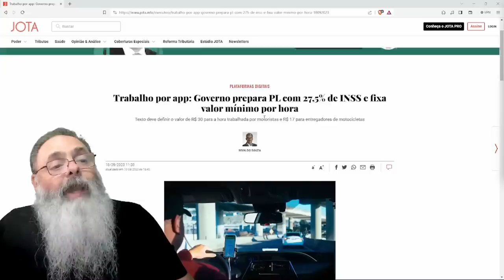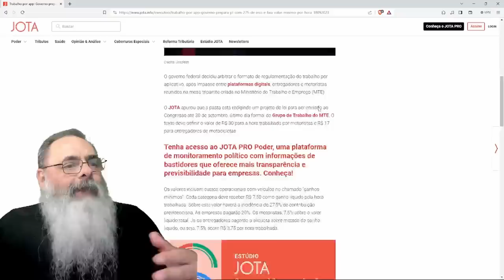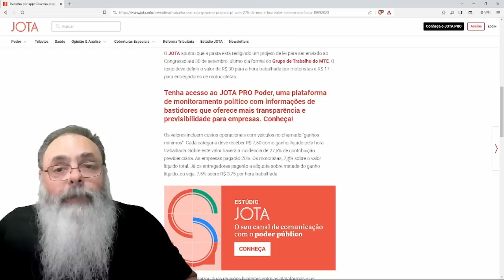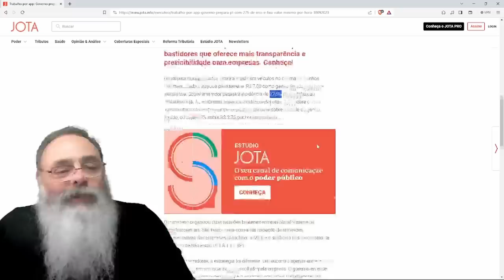PROJETO do LULA para "REGULAMENTAR APLICATIVOS" carca 30% do RENDIMENTO do MOTORISTA e ENTREGADOR